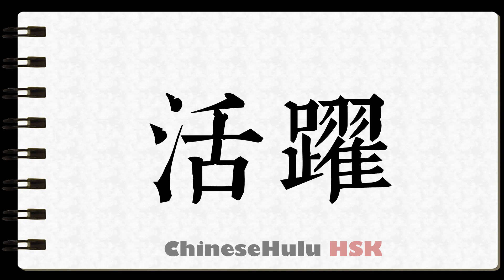How to Write vigorous in HSK Chinese